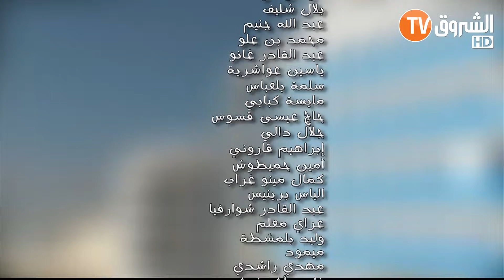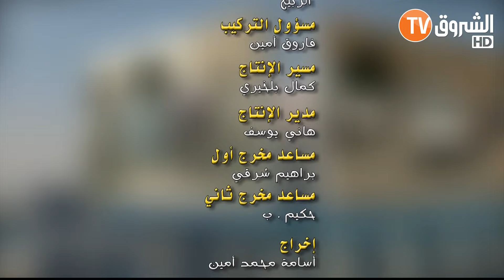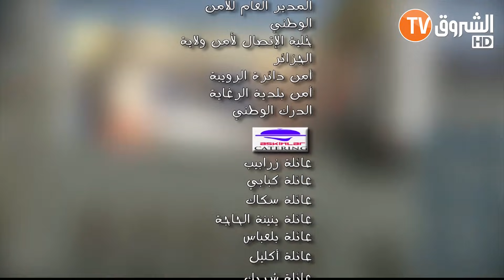عمارة الحاج لخضر| الموسم الخامس|عمر والسعيد داروا نقابة في الحومة|الحلقة كاملة|Imarat elhadj lakhder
عمارة الحاج لخضر | الموسم الخامس |عمر والسعيد داروا نقابة في الحومة| الحلقة كاملة | Imarat el hadj lakhder